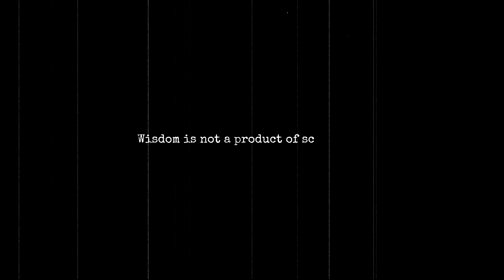The Worst Career Advice I've Received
Hey, it's me again! In today's video, I'm taking you on a journey through a memorable episode from my career. I received some advice that, well...let's say it, didn't exactly resonate. Come with me as I uncover why it's so important to stay true to our own instincts and goals.